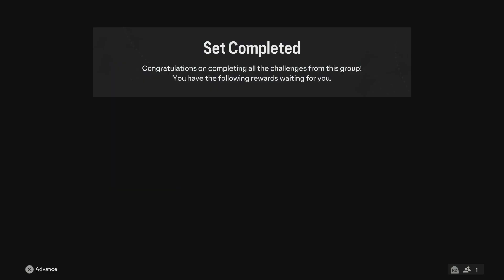GETTING BUNDESLIGA POTM BONIFACE!!!